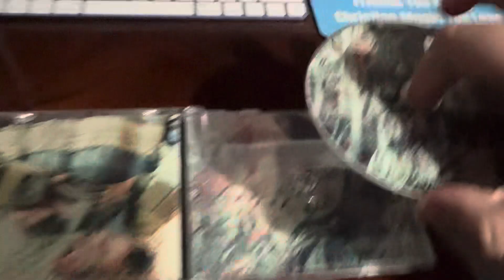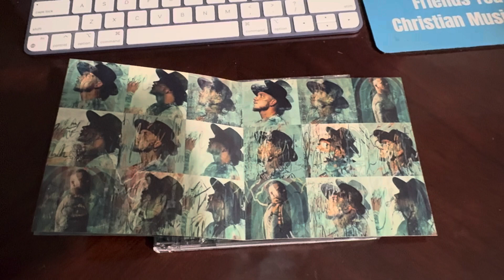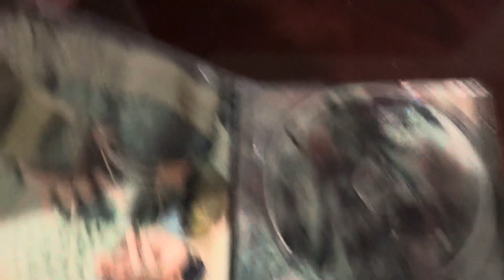Brandon Lake - COAT OF MANY COLORS CD Opening